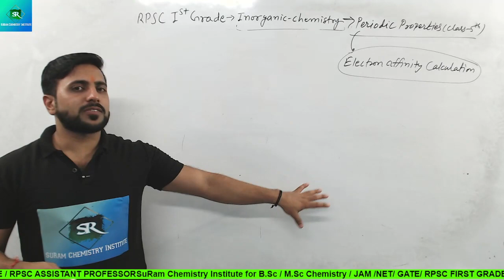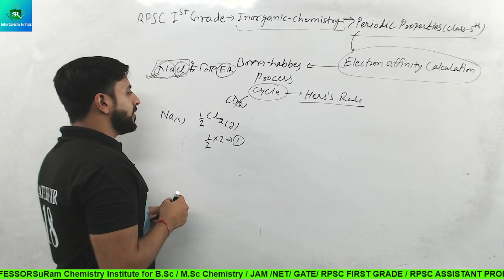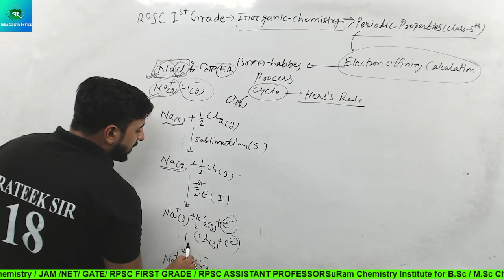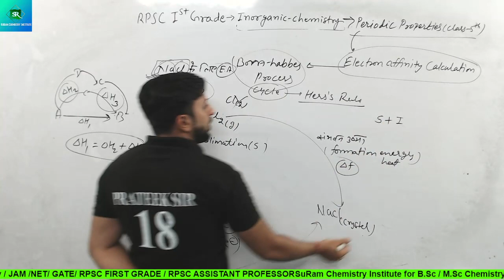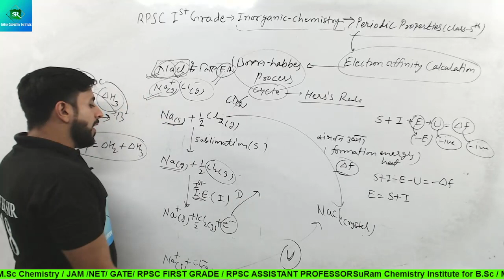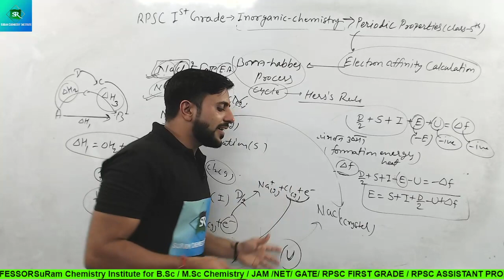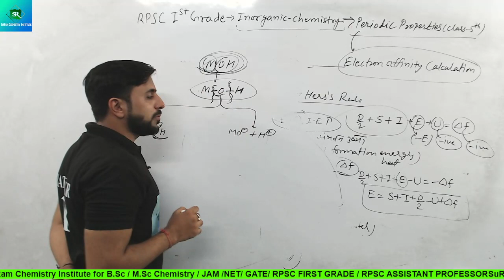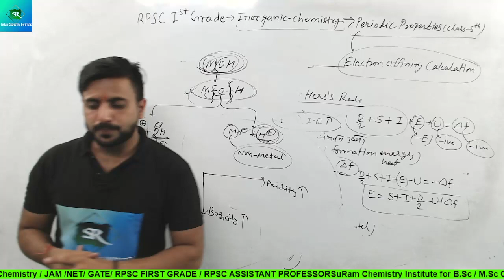RPSC First Grade व्याख्याता रसायन शास्त्र Chemistry / Periodic Properties / Class 5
RPSC FIRST GRADE CHEMISTRY SUBJECT का न्यू बैंच न्यूनतम फीस में ज्वाइन करें और करे सलेक्शन पक्का।